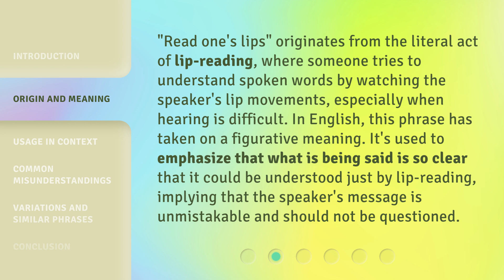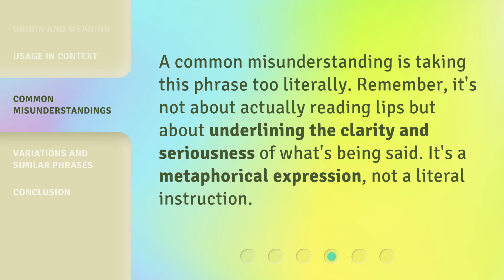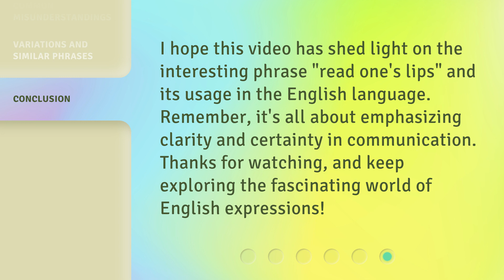Understanding the Phrase "Read One's Lips": A Guide for English Learners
Decoding the Phrase: A Guide to Understanding "Read One's Lips" • Unlock the meaning behind the popular phrase "Read One's Lips" with this comprehensive guide designed for English learners. Gain insights into its origins, usage, and cultural significance, enhancing your language skills and communication abilities.

00:00 • Introduction - Understanding the Phrase "Read One's Lips": A Guide for English Learners
00:30 • Origin and Meaning
01:00 • Usage in Context
01:27 • Common Misunderstandings
01:47 • Variations and Similar Phrases